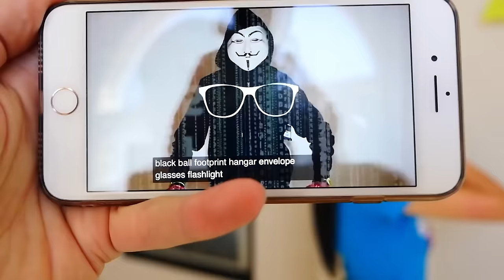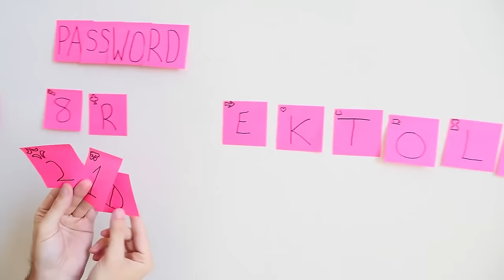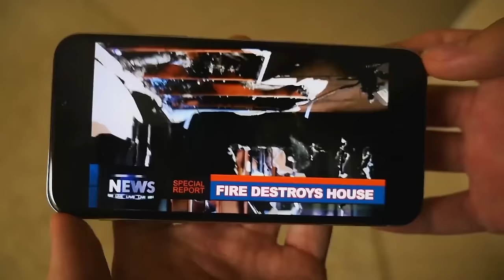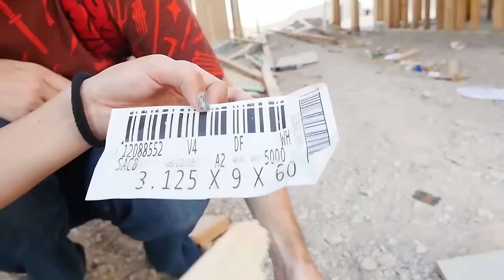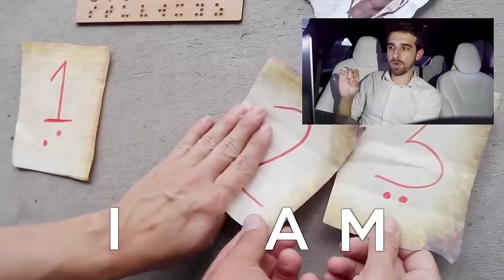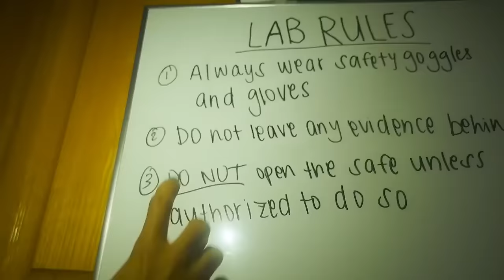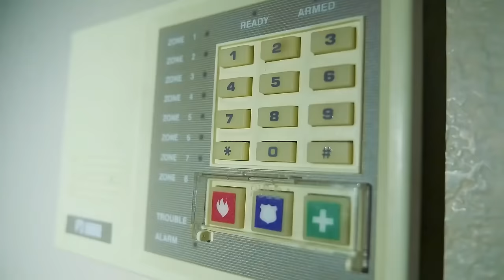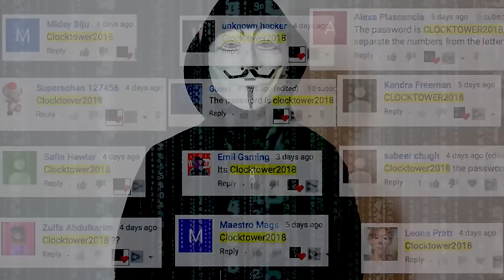PROJECT ZORGO TOOK OFF HIS MASK! - Spy Ninjas #17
Chad and Vy use clues gathered from Utah and other YouTubers to try to figure out PZ Doomsday password. Daniel takes Chad and Vy to their California house that got burned down. Was it the work of Project Zorgo? Chad and Vy find Vy’s toothbrush and later a hacker comes back looking for it but it’s gone. Chad and Daniel follow a hacker who picks up a package and walks through a suburban neighborhood. Chad and the hacker both get a text in a group thread saying if they mess up one more time after not getting the toothbrush, they are terminated. The hacker throws off their mask and storms off to the safe house. Vy follows a hacker into a lab where she finds DNA of other YouTubers and messes with the liquid in hopes to ruin the samples. She finds and opens a safe but triggers an alarm!